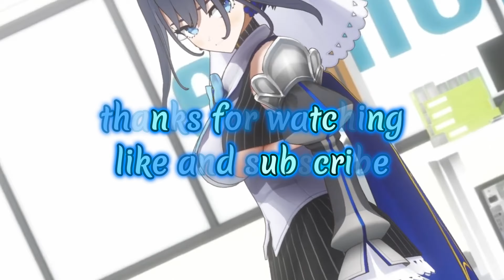TWEAKING ~ Fortnite Stream highlight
probably my most chaotic stream